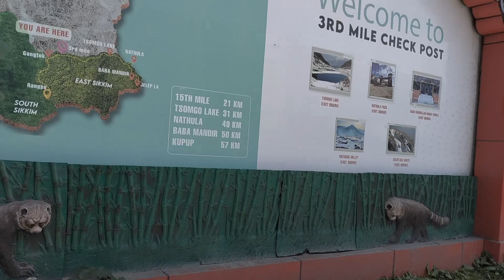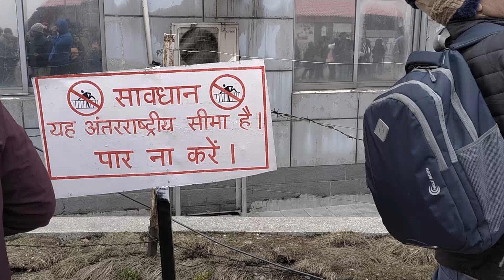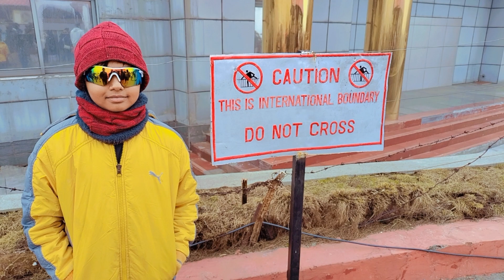Nathu La Pass ll Nathula Pass ll India China Border ll Sikkim ll Tibet ll Changu Lake Travel Blogger